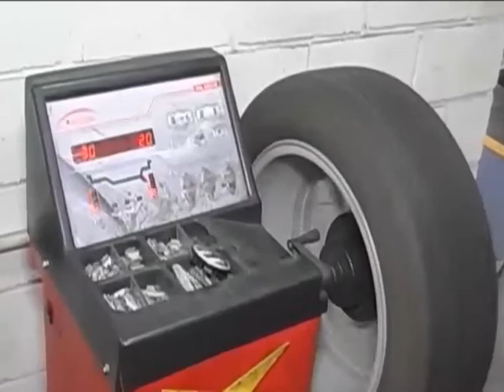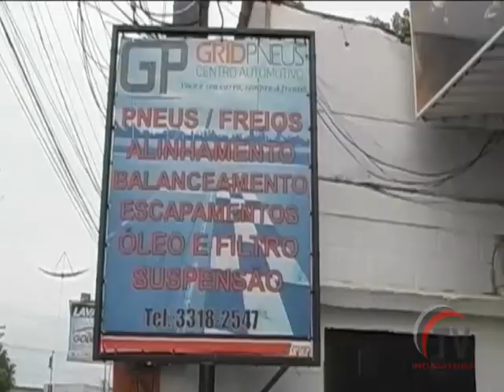PROGRAMA A HORA DA COMITIVA - 25-05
Participação do s cantores Yohan Motta e Ynderson de Oliveira e como entrevistado Barbosa presidente da FAici